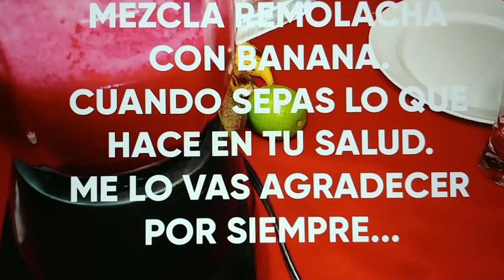REMEDIOS CASEROS PARA Aliviar esta 12 Enfermedades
@Harrisonford1CS    remedios caseros a base de banana.

remedios caseros a base de banana, remedios caseros, banana, beneficios de la banana,